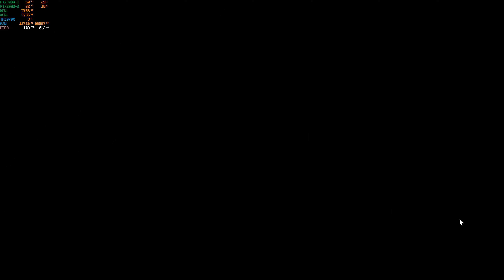guns up ! gameplay part 248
Hello Community!!! Welcome to Lucky75 Hardware Heaven Channel. You are currently watching guns up ! gameplay part 248

Are you looking for walkthroughs for PC games? Or the most recent PC gaming and computer hardware used to power the games we enjoy? Then look no further because I've got your back!

This channel is for PC gamers who want to know what frame rates their games will run and optimize their hardware's performance. I review the best gaming PCs, components, monitors, graphics cards, cases, and other accessories. In addition, I provide daily game news, in-depth game guides, and gameplay walkthroughs for all of the latest PC games.

Lucky75 Hardware Heaven